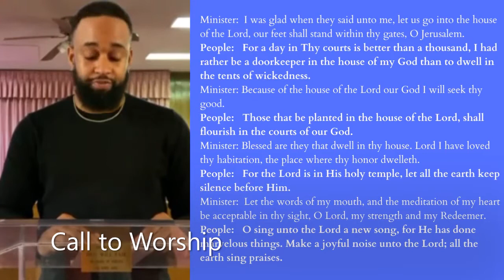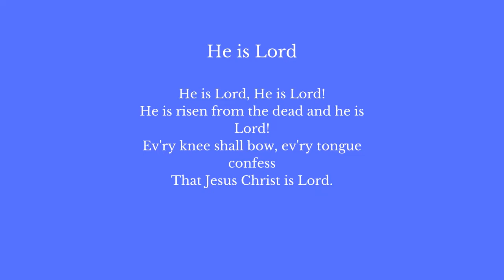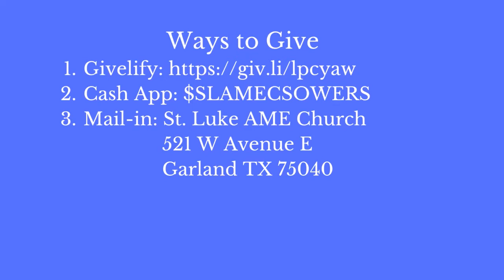Forgiving Faults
Welcome to the online broadcast of St. Luke AME Church located in Garland, Texas where the Pastor is Rev. Daryl B. Ingram.

If you would like to sow and/or partner with us, here are 3 ways you can give:
3. MAIL-IN: St. Luke AME Church | 521 W Avenue E | Garland, TX 75040